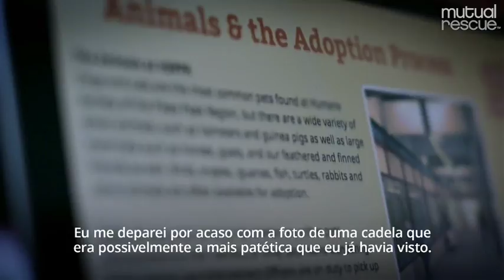🔝 1.2 O MELHOR AMIGO do HOMEM | Curando a Terrível Dor do SUICÍDIO!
Para participar de nosso Grupo MIR no WhatsApp, entre em contato com nosso irmão Marivaldo que é um dos Administradores do Grupo: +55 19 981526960